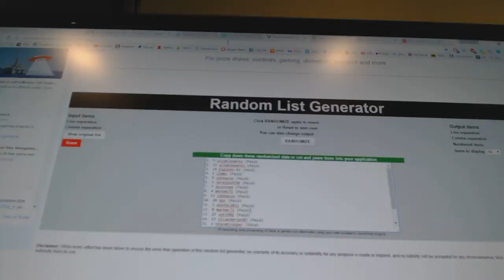C&C #7126 Multi Random